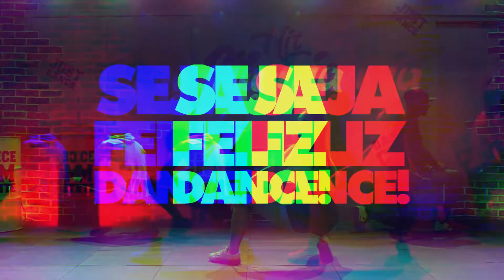Olha o Barulhinho - Parangolé - Hit Mania Tv | Coreografia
Produção
Direção/Edição/Imagens: @tomaxemania
Vinheta: @agenciacriarteitu